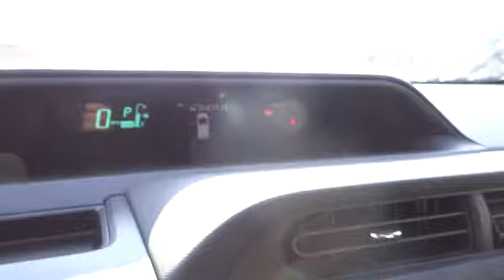2013 Toyota Prius Columbus, Lancaster, Central Ohio, Newark, Athens, OH NT12078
2013 Toyota Prius  - Stock#: NT12078 - VIN#: JTDKN3DU6D1718399

2840 N. Columbus St.